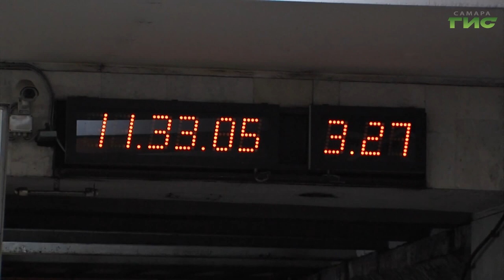Строительство станции "Театральная" выходит на новый этап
В администрации Ленинского района состоялась встреча граждан с заказчиком и застройщиком станции метро "Театральная", проектировщиками и руководством района. Горожанам дали ответы на волнующие вопросы, связанные с дальнейшими работами в рамках метростроя. Подробности в репортаже корреспондента Событий Светланы Тимофеевой.